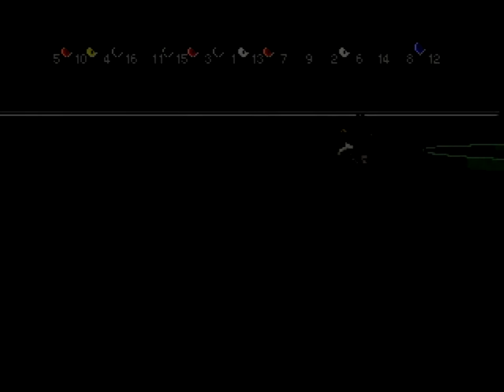【ウイニングポスト2 プログラム'96】名馬の殿堂16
Winning Post 2 プログラム'96 をプレイする で活躍した所有馬の
デビューから引退までのレースを紹介。
フライトコンセプト
戦績: 11-3-1-1
主な勝ち鞍: 安田記念
　　　　　　　  マイルチャンピオンシップ
　　　　　　　  桜花賞